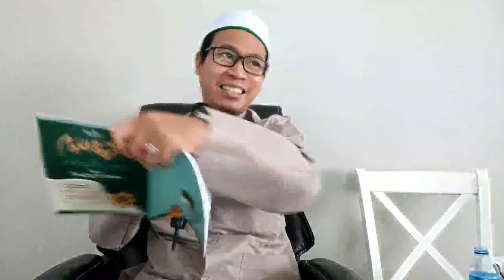Ngaji Kilat Aqidatul Awam [12/19]: Agungkan Nabimu Atau Sia-Sia Ibadahmu !!!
Waktu & Tempat:
Rabu, 17 Maret 2021 di rumah kediaman Dr. TGH. Abdul Aziz Sukarnawadi, Lc., M.A. (RT 14, Lingkungan Reban Tebu Selatan, Kelurahan Sandubaya, Kecamatan Selong, Kabupaten Lombok Timur, Provinsi Nusa Tenggara Barat).